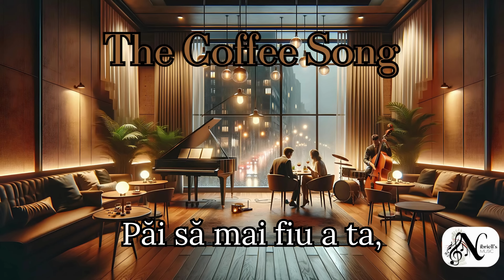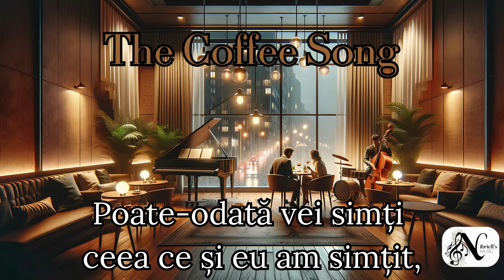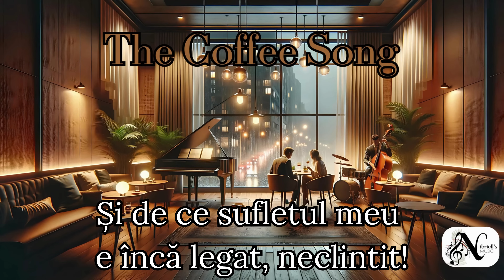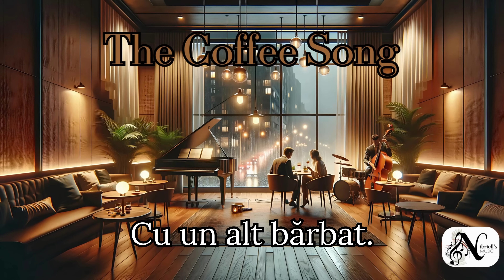Nibriell - The Coffee Song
[Strofa 1, EA:]
Am fost prima ta iubire,
Ce păcat,
Ai ținut prea mult la mine,
Dar te-am înșelat,
Acum ce nu aș da,
Păi să mai fiu a ta,
Da mi-aș da și viața...

[Refren, EA:]
Că eu sunt de vină,
Că te-am înșelat,
Am plecat departe,
Cu un alt bărbat.

[Strofa 2, EA:]
Eu am fost prima ta iubire,
Ce păcat,
Ca femeie am fost perversă,
Și te-am înșelat,
Umblam doar după bani,
Și în rest nu îmi păsa,
Și nu am să mă mir iubite,
Că toți mă vor lăsa...

[Refren, EA:]
Că te-am înșelat,
Am plecat departe...

[Strofa 3, EL:]
Noaptea, pe pernă, sufăr și plâng,
Cu inima-n piept de dor arzând,
Cu gândul la tine mereu zburând,
Speranțele-n suflet toate mi se frâng.
Mă gândesc la tine, mereu, fără sfârșit,
Ți-am dat iubire, dar tu m-ai istovit.
Poate-odată vei simți ceea ce și eu am simțit,
Și de ce sufletul meu e încă legat, neclintit!(ooooh-oooh-ooh-oh)

[Refren, EL:]
Că tu ești de vină,
Că m-ai înșelat,
Ai plecat departe,

[Strofa 4, EL:]
Dacă ar fi să aleg din toate,
Ce vreau eu,
Aș alege una,
Numai după placu meu,(placu meu)
Ca să mă îngrijească,
Și să mă iubească,
Nu să mă părăsească...

[Refren, EA:]
Că te-am înșelat,
Am plecat departe,

[Refrain, ELLE:]
Car c'est de ma faute,
Que je t'ai trompée,
Je suis parti loin,
Avec un autre homme.

Traduction littérale des paroles en français :

[Strophe 1, ELLE:]
J'étais ton premier amour,
Quel dommage,
Tu tenais trop à moi,
Mais je t'ai trompé,
Maintenant, que ne donnerais-je pas,
Pour être encore à toi,
Je donnerais même ma vie...

[Refrain, ELLE:]
Car je suis fautive,
De t'avoir trompé,
Je suis partie loin,

[Strophe 2, ELLE:]
Quel dommage,
En tant que femme, j'ai été perverse,
Et je t'ai trompé,
Je ne courais qu'après l'argent,
Et le reste m'importait peu,
Et je ne serai pas surprise, mon amour,
Que tous finiront par me quitter...

[Strophe 3, LUI:]
La nuit, sur l'oreiller, je souffre et je pleure,
Avec le cœur brûlant de désir,
Mes pensées s'envolent toujours vers toi,
Tous mes espoirs dans mon âme se brisent.
Je pense à toi, toujours, sans fin,
Je t'ai donné mon amour, mais tu m'as épuisé.
Peut-être qu'un jour tu ressentiras ce que j'ai ressenti,
Et pourquoi mon âme est encore attachée, inébranlable ! (ooooh-oooh-ooh-oh)

[Refrain, LUI:]
Car c'est toi qui es fautive,
De m'avoir trompé,
Tu es partie loin,

[Strophe 4, LUI:]
Si je devais choisir parmi tout,
Ce que je veux,
Je choisirais une,
Juste à mon goût, (à mon goût)
Pour qu'elle prenne soin de moi,
Et qu'elle m'aime,
Pas qu'elle me quitte...

Literal translation of the lyrics into English:

[Verse 1, SHE:]
I was your first love,
What a pity,
You cared too much for me,
But I cheated on you,
Now what wouldn't I give,
To be yours again,
Yes, I would give my life...

[Chorus, SHE:]
Because I am to blame,
Because I cheated on you,
I went far away,
With another man.

[Verse 2, SHE:]
What a pity,
As a woman, I was perverse,
And I cheated on you,
I was only after money,
And I didn't care about the rest,
And I won't be surprised, my love,
That everyone will leave me...

[Verse 3, HE:]
At night, on the pillow, I suffer and cry,
With a heart in my chest burning with longing,
My thoughts always flying to you,
All hopes in my soul are shattered.
I think of you, always, endlessly,
I gave you love, but you drained me.
Maybe one day you will feel what I felt,
And why my soul is still bound, unshaken! (ooooh-oooh-ooh-oh)

[Chorus, HE:]
Because you are to blame,
Because you cheated on me,
You went far away,
With another man.

[Verse 4, HE:]
If I had to choose from everything,
What I want,
I would choose one,
Only according to my liking, (my liking)
To take care of me,
And to love me,
Not to leave me...

[Chorus, SHE singing in French:]
With another man.